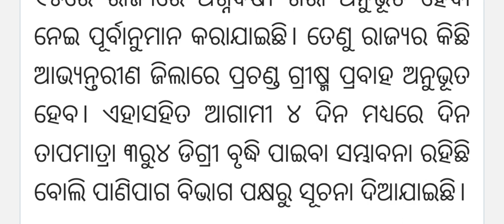school will be closed upto 16 April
school will be closed due temperature.